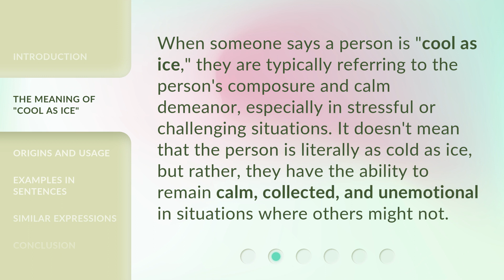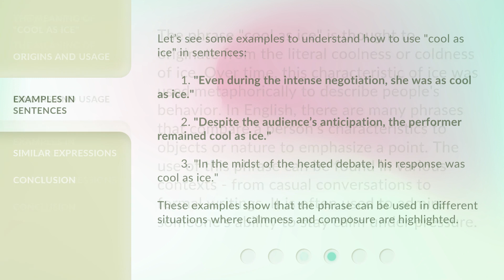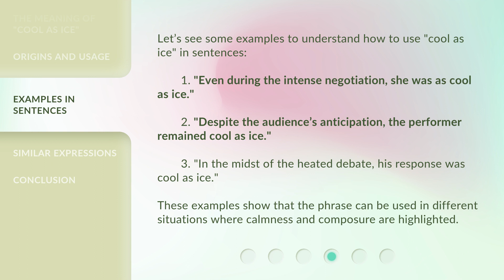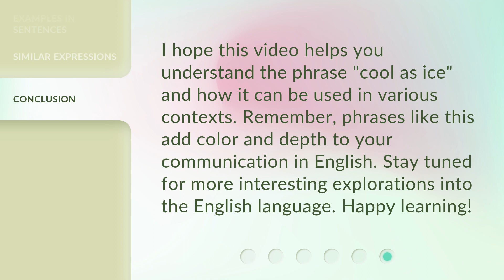Understanding the Phrase "Cool as Ice": A Guide for English Learners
Cool as Ice: A Guide to Understanding and Using this English Expression • Discover the meaning, origins, and usage of the popular English expression 'cool as ice.' Learn how to use it in your own conversations and admire someone's ability to stay calm under pressure.

00:00 • Introduction - Understanding the Phrase "Cool as Ice": A Guide for English Learners
00:33 • The Meaning of "Cool as Ice"
01:00 • Origins and Usage
01:36 • Examples in Sentences
02:09 • Similar Expressions